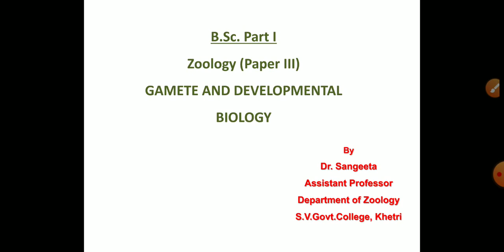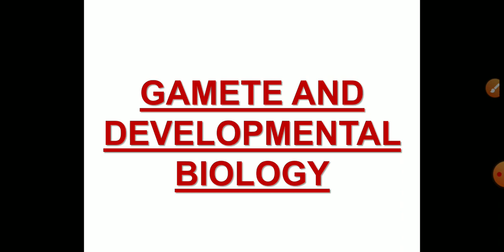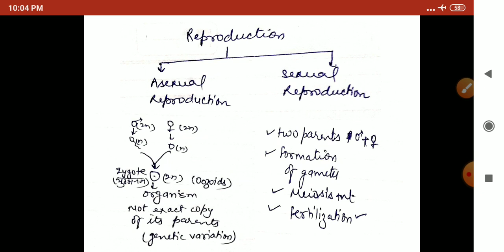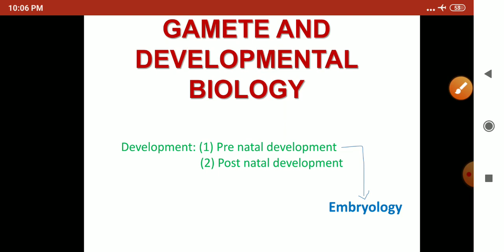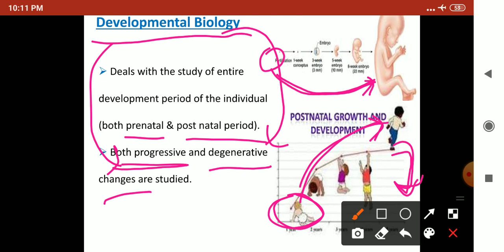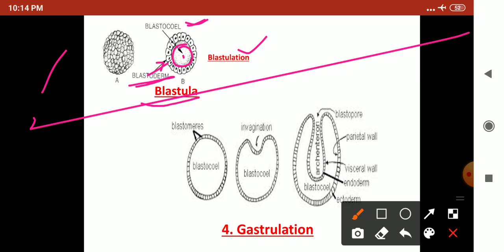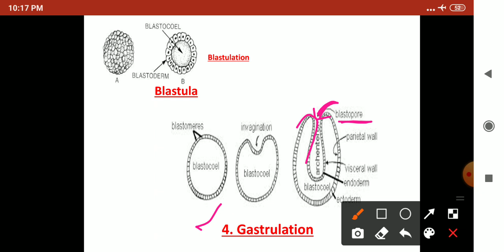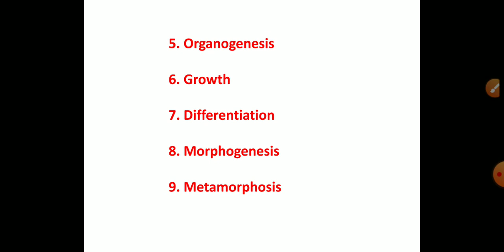Zoology (Paper-III)- Introductory Lecture-I by Dr. Sangeeta